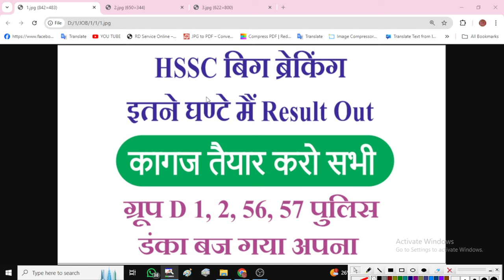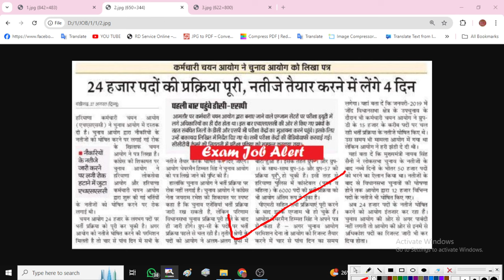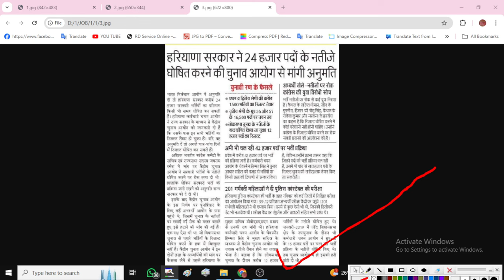HSSC 🔥इतने घण्टे मैं🔥 रिजल्ट Out ग्रुप 1,2,56,57, पुलिस, ग्रूप D भर्ती HSSC CET Final Result Joining